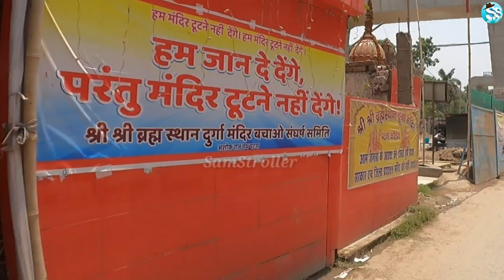Patna Double Decker Flyover Update | देखिए क्या अब इस Flyover का काम रोक दिया जायेगा ?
Link :-